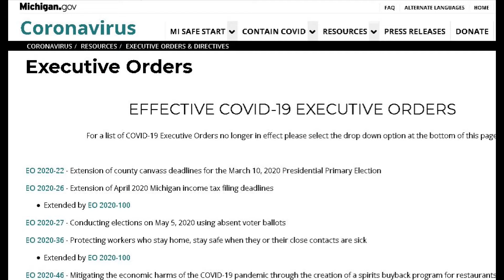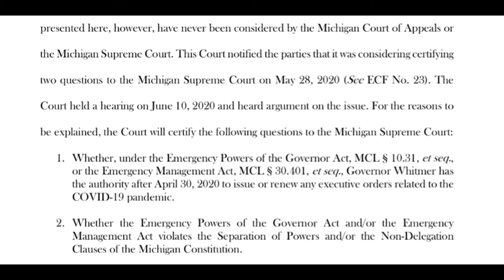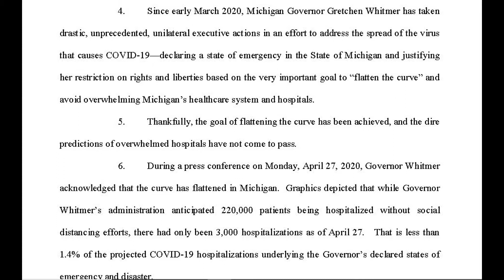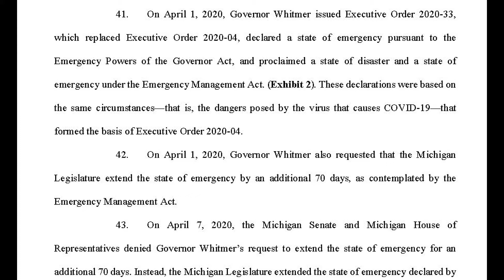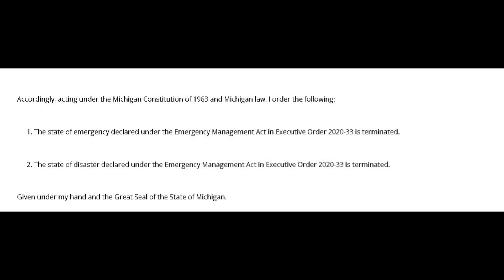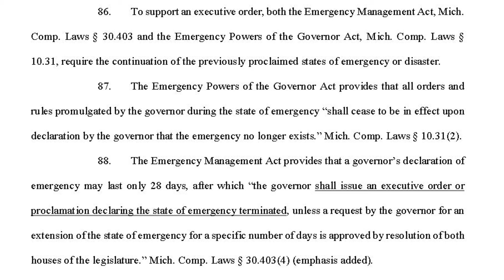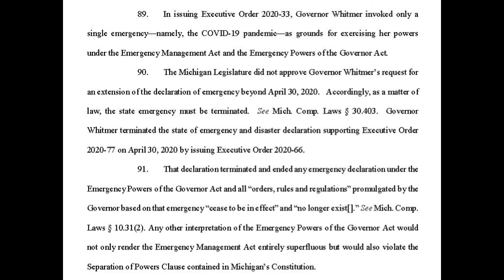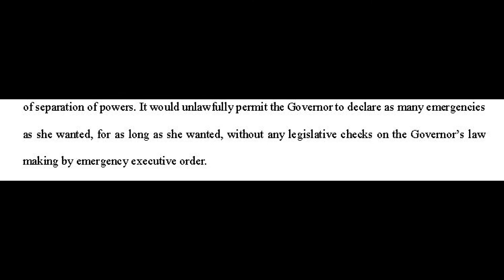Governor Whitmer Lawsuit Michigan Supreme Court Explained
There do not seem to be many accurate news stories on the heart of the issue currently making it's way through the courts.

There is one lawsuit in Federal Court, and another that started in the Michigan Court of Claims and they are about to intersect at the Michigan Supreme Court, with oral arguments scheduled for September 2, 2020.